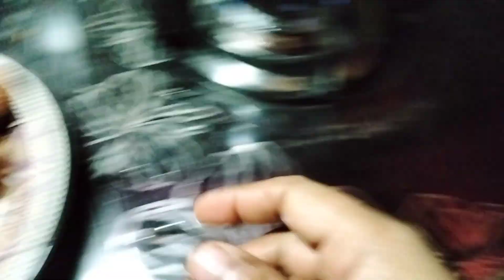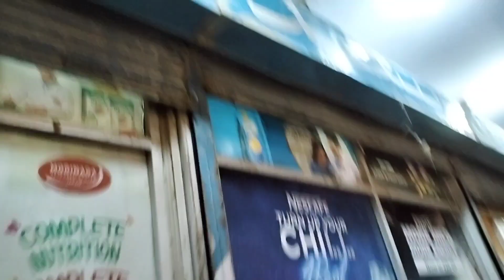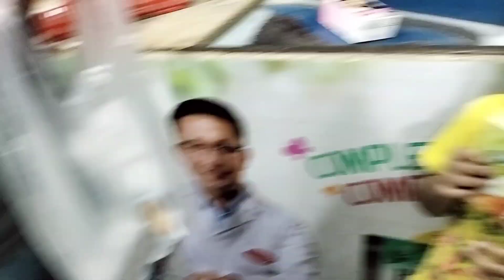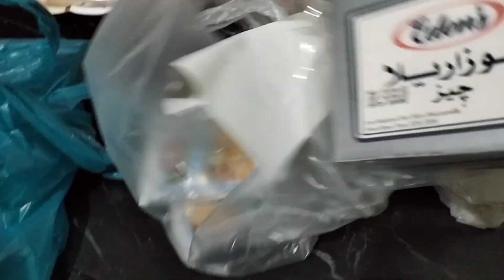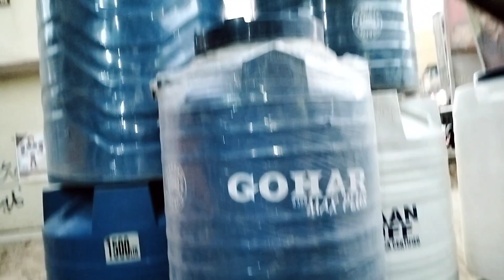Mere Chote Se Ghar Ka Mazaq😰Tawa Pizza Banya| Zoha Beauty Vlog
Zoha Shaikh 431